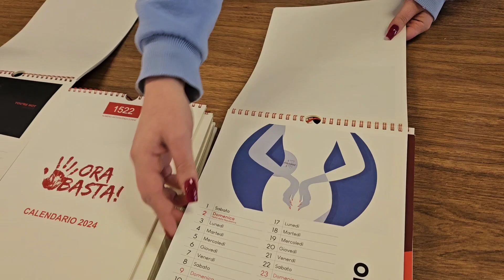Calendari contro la violenza sulle donne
Gli studenti dell'istituto Viganò contro la violenza sulle donne